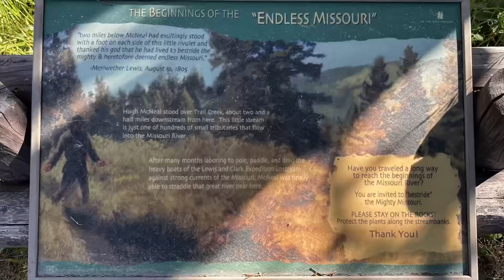CDT 2023: Round 2 - day 37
Last year I quit the CDT after reaching Encampment, WY.
This year I plan to finish the trail!

This is my Continental Divide Trail thruhike adventure!
Follow along to see what this trail is all about.
The Continental Divide Trail is a 3100 mile long distance hike from crazy cook monument at the Mexican border in New Mexicoo, and ending at the border of Montana and Canada.